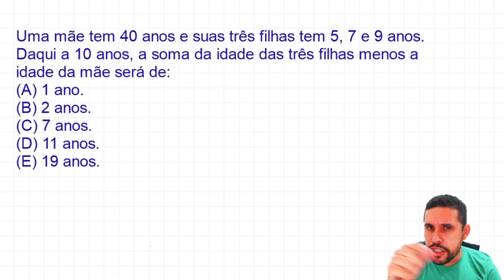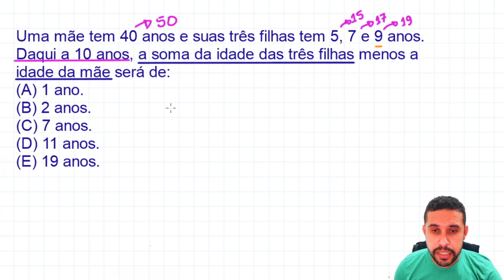Questão de Concurso ✔️Qual é a diferença de idade?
Uma MÃE TEM 40 ANOS E SUAS três FILHAS TEM 5, 7 , 9 ANOS. Daqui a 10 anos, a soma da idade das três filhas menos a idade da mãe será de:
a) 1 ano